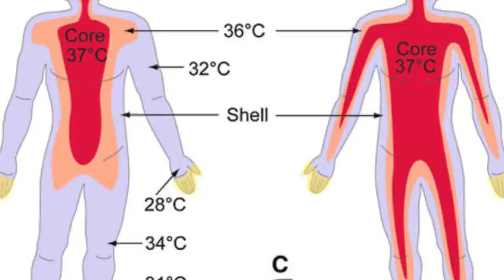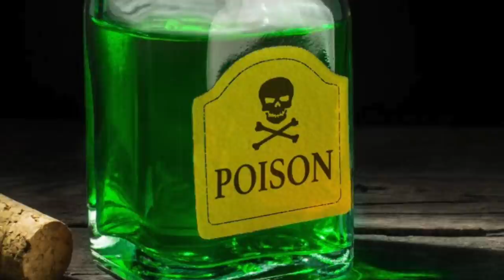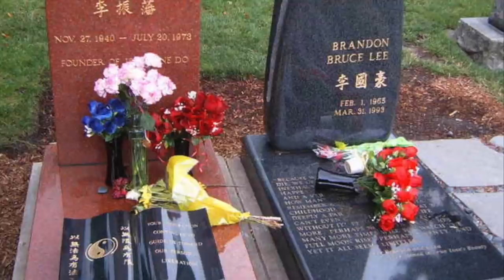La misteriosa morte di BRUCE LEE e il tragico incidente di BRANDON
Articolo di Nicola Ianuale: "La misteriosa morte di Bruce Lee e il tragico incidente di suo figlio Brandon", disponibile su Vanilla Magazine
Trovate Vanilla Magazine anche sul canale 194 del Digitale Terrestre alle 13:00 e alle 20:00 in Piemonte, Lombardia, Emilia Romagna e Lazio, nelle altre regioni su
🙋‍♂️ Mi trovate anche qui:
📩 Richieste commerciali - Business requests:
Attrezzatura che uso per i video:

Sigla a cura di Max Pagani, Radio 4 You TV